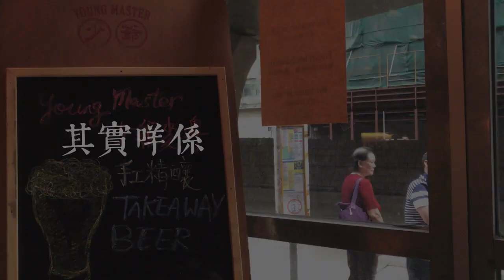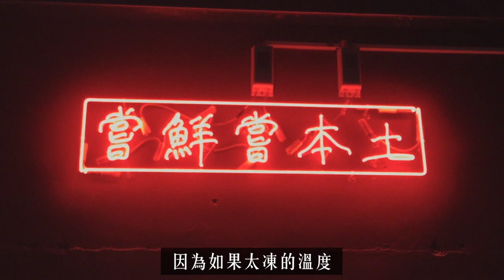識飲一定係咁飲 🍻【3 分鐘學懂 (多少少) 手工啤 👌🏻】少爺麥啤 Young Master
識飲一定係咁飲 🍻【3 分鐘學懂 (多少少) 手工啤 👌🏻】
近年個個都話飲手工啤，伙計自問都飲過唔少，唔知街坊會唔會同我一認心裡都有疑問，🤔 其實咩為之手工啤呢❓仲有仲有……
🎨 顏色愈深係咪等於愈苦❓
❄️  啤酒雪到冰凍先夠爽❓
🍾 用杯飲會好喝啲❓

為咗同朋友飲酒時可以 識少少扮代表 🤓，伙計就帶住一大籮問題，山長水遠跑去黃竹坑一家 本地手工啤酒廠，請教高人指點迷津！🙏🏻

🤘🏽 😎 識得飲其實好好飲！【大城小店】少爺麥啤︰認真地玩 士多一種選擇 👉🏼